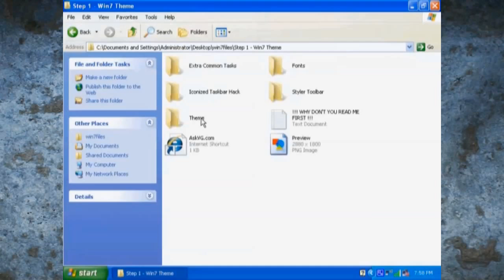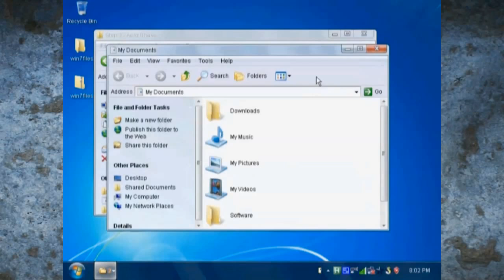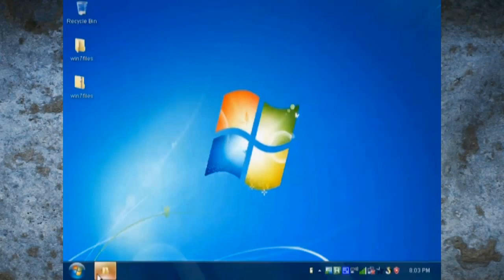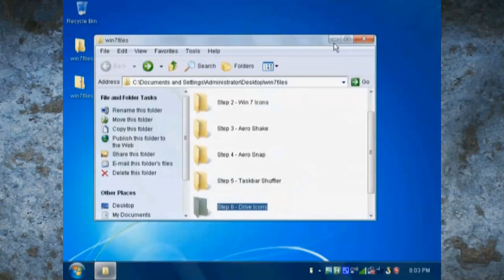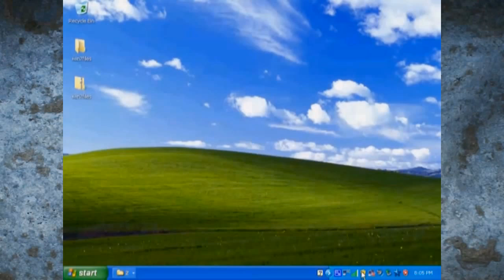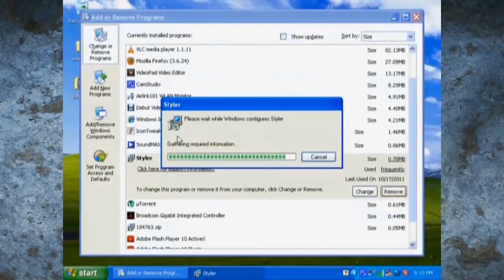Make Windows XP Look Like Windows 7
If you have any requests for videos be sure to post them

Video Idea From: Gigafide

I actually recommend you do create a restore point and at the end of reverting back , restore and it will be like it was before you even watched the video.